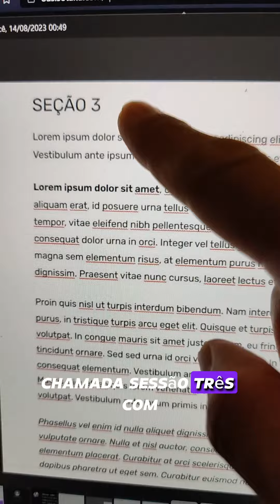O ChatGPT está mesmo ficando pior?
Já percebeu como o ChatGPT está ficando pior?